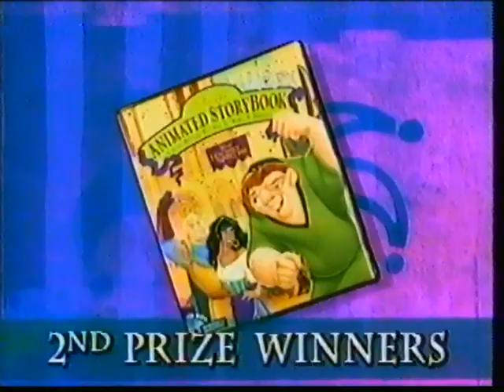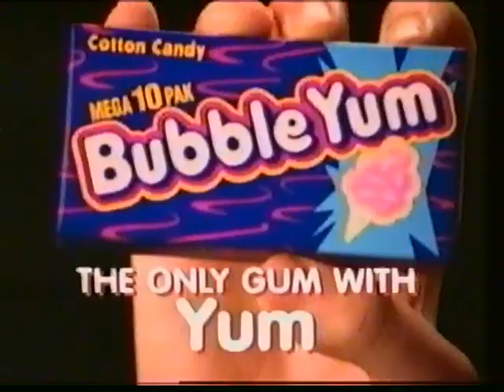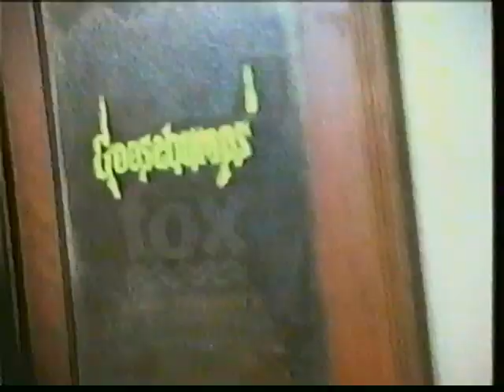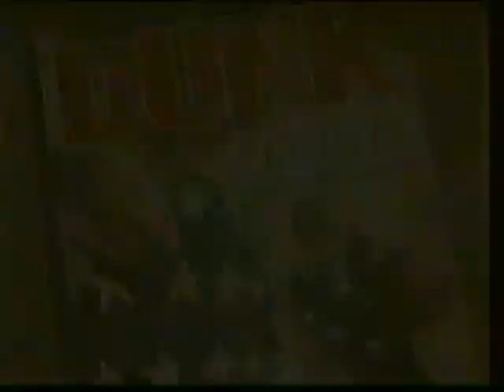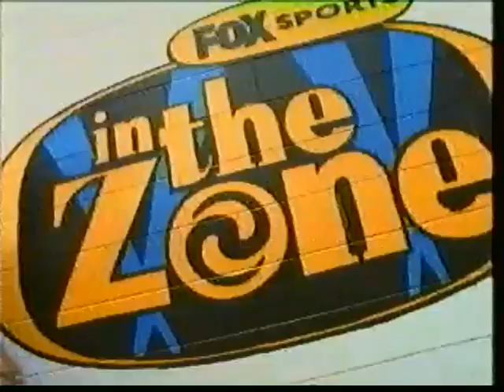Fox Kids commercials [June 13, 1996]